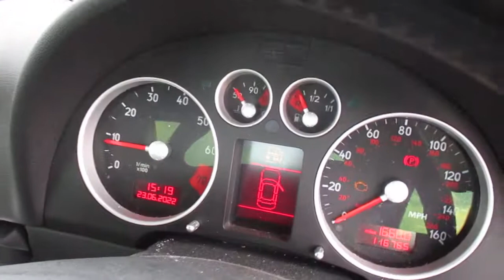SOUTH WALES LOT 1101